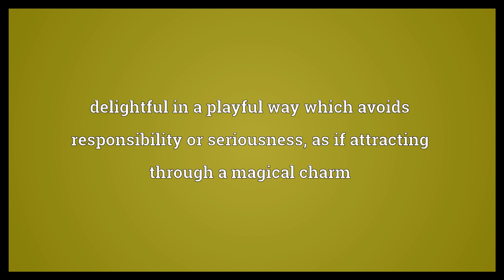Charming Meaning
Video shows what charming means. pleasant, charismatic. delightful in a playful way which avoids responsibility or seriousness, as if attracting through a magical charm.  Charming Meaning. How to pronounce, definition audio dictionary. How to say charming. Powered by MaryTTS, Wiktionary